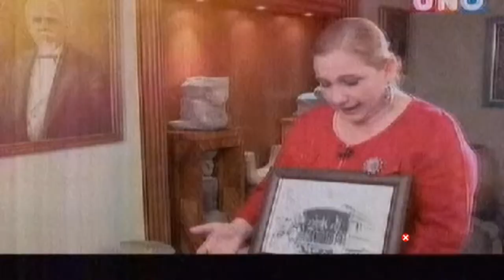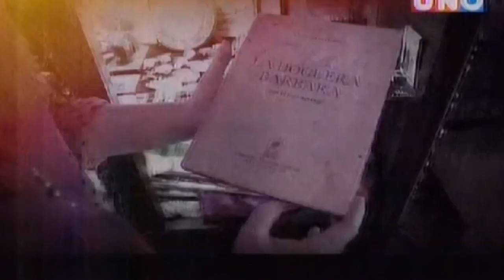ALBUM DE FOTOS-EL FERROCARIL DE ELOY ALFARO ECUADOR 1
EL FERROCARIL DE ELOY ALFARO ECUADOR